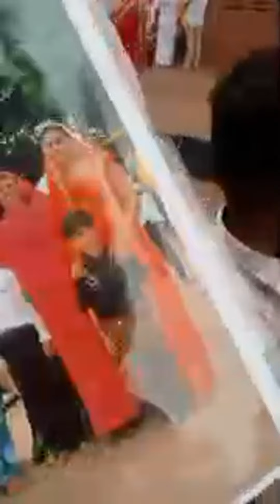Highlight 34:38 - 39:38 from Sneha Home Kitchen is live!